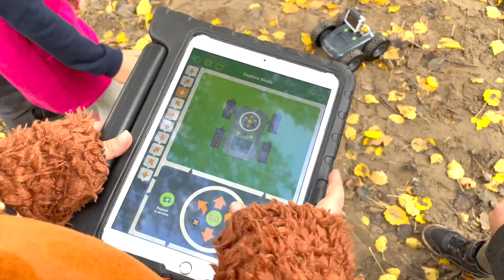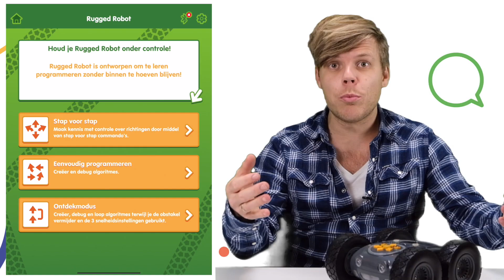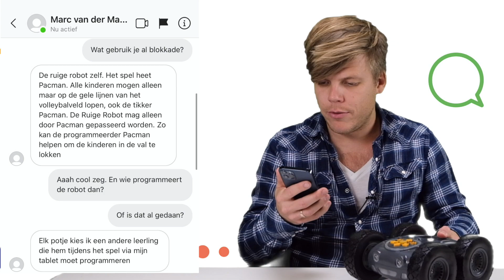De robot voor je buitenles - Review Rugged Robot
In deze video laat ik je de Rugged robot zien! Check mijn blog voor de winactie en de kortingscode:
Hoi! Welkom op het YouTube Kanaal van Meester Sander. Online probeer ik zoveel mogelijk tips met je te delen over het inzetten van ICT in de klas. zet ik alles voor je op een rijtje.